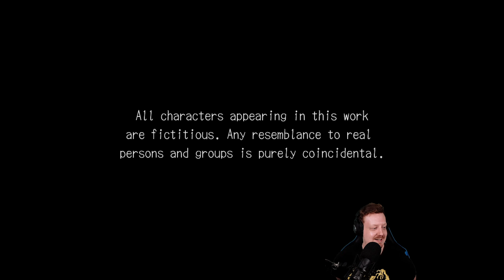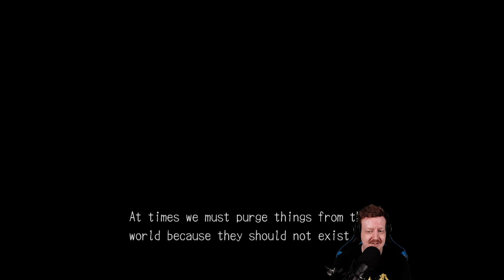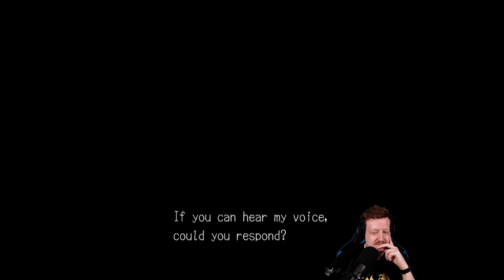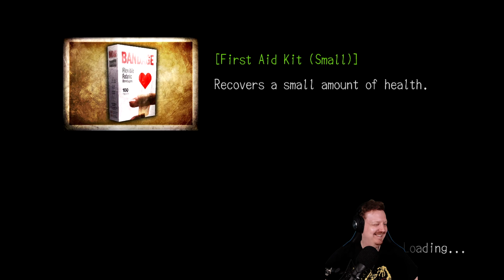Deadly Premonition Director's Cut | Osa 1 | Mun kahvi varotti mua tästä